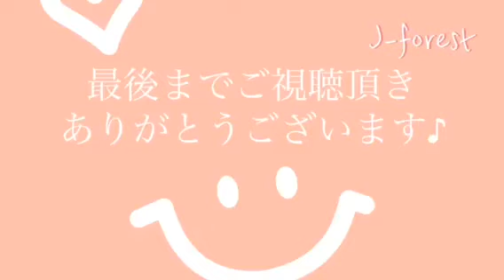【振袖帯結び】41”ウェーブ”着付け、振袖、帯結び、ウエーブ 振袖帯結び 短冊ヒダの重なりが華やかな帯結び♪成人式や前撮り、あらゆる振袖のシーンでお使いください。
短冊ヒダが幾重にも重なり豪華な帯結び。柔らかい帯にお薦めです。柄があまりないような帯でも華やかに結べます。ウェーブのように優雅なムードを是非結んでください。

その他も帯結びを紹介しています。
・【振袖帯結び】絶対これ！簡単なのに複雑な帯に見える。誰に結んでも可愛い！

・【振袖の帯結び】9　間違いのない正統派の帯結び。簡単でどんな帯の長さでも作れる帯結び。

・【振袖帯結び】18”ダブルハート”　2つのハートのモチーフがとっても可愛い帯結び。成人式、前撮り、パーティなど華やかなシーンで。